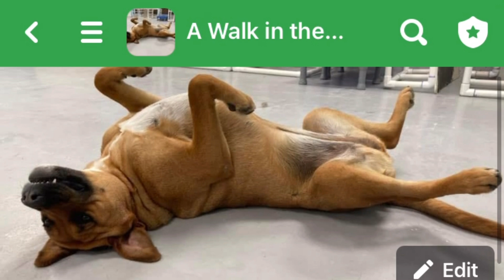A Walk in the Park™ FAQ 2024 - Where can I see photos and videos of my dog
🐾 Welcome to A Walk In The Park™ – Where Dogs Find Their Happy Place! 🐾

At A Walk In The Park™, we're more than just a dog daycare – we're a membership-based haven where dogs thrive in a nurturing environment filled with structured activities and plenty of socialization opportunities.

🏡 Structured Days, Happy Dogs: Our membership-based dog daycare offers structured days packed with social play and engaging enrichment activities. From sensory stimulation to problem-solving challenges, we ensure every dog's day is filled with fun and fulfillment.

💤 Social Sleeping for Comfort and Companionship: Our exclusive membership includes lodging where dogs experience social sleep in cozy doggie bedrooms, overseen by our caring staff. This natural sleeping arrangement fosters comfort and companionship, making their time away from home a joyous experience.

🛁 Grooming with a Gentle Touch: Pamper your pooch with our grooming services, where we prioritize comfort and relaxation. Our enrichment and relaxation protocols ensure that grooming sessions are stress-free and enjoyable for your furry friend.

🐶 Positive Reinforcement Training: Forge a strong bond with your pup through our positive reinforcement-based training program. Our goal is to make training sessions enjoyable for both dogs and their pet parents, resulting in a harmonious relationship built on trust and understanding.

🌳 A Community Built on Care and Understanding: Our mission is to create a nurturing environment that promotes healthy relationships between dogs and their owners. We believe in providing comprehensive care that encompasses physical exercise, mental stimulation, and emotional support, tailored to the unique needs of each furry companion.